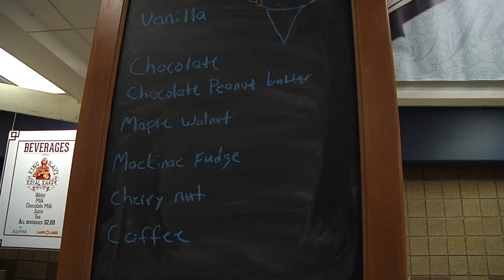Norsk Hostfest Ice Cream Volunteers